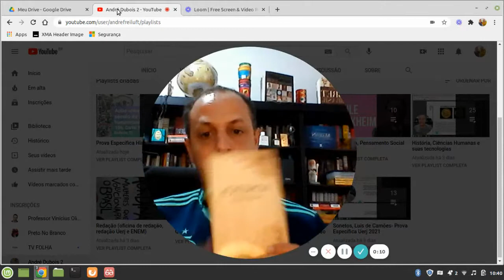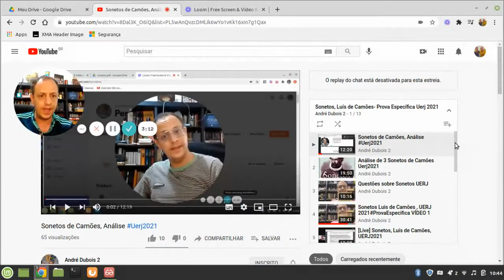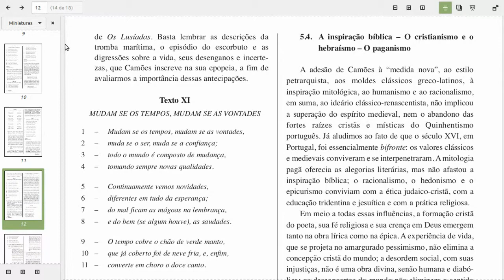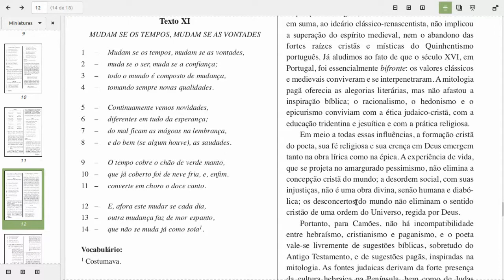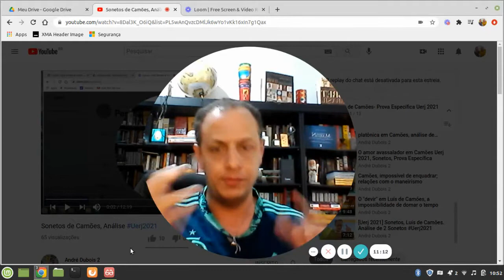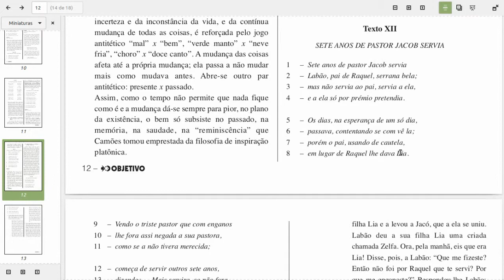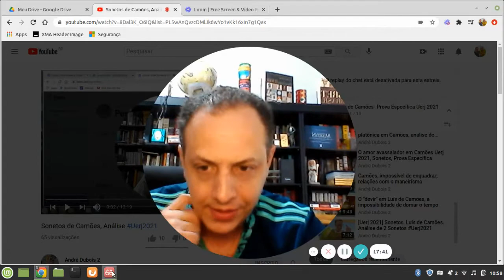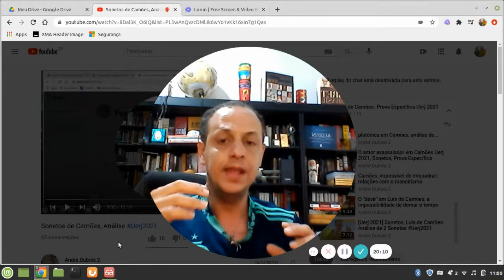[Uerj 2021] A inspiração bíblica em Camões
Hoje abordaremos a inspiração bíblica em Camões. Apesar de ser um autor do Classicismo Português, Camões como português e homem do século XIX, tem uma existência híbrida, dividido entre o antropocentrismo racionalista e o teocentrismo subjetivo medieval. Vamos entender essa ambivalência? Essa questão foi cobrada pela FUVEST EM 2018. ⚘